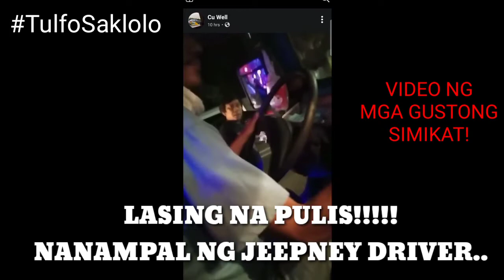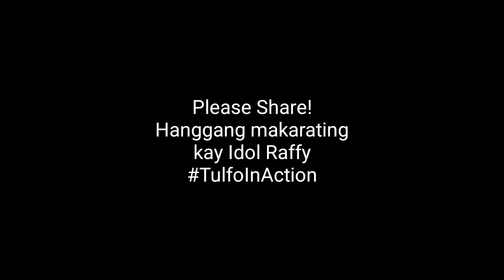LASING NA PULIS, NANAMPAL NG JEEPNEY DRIVER! / TULFO IN ACTION!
Another tulfo saklolo video.
Please help spread this video hanggang makarating kay idol raffy tulfo!

Ctto